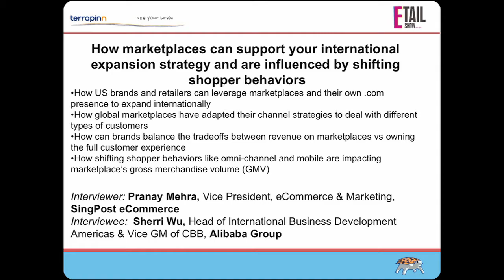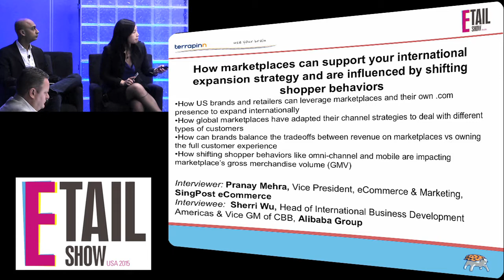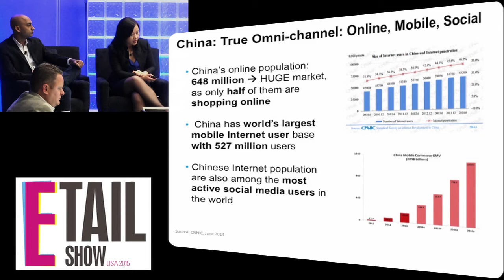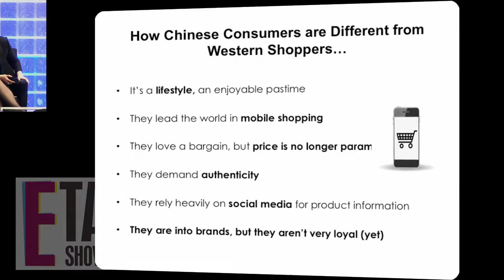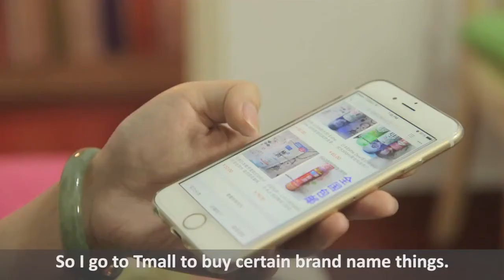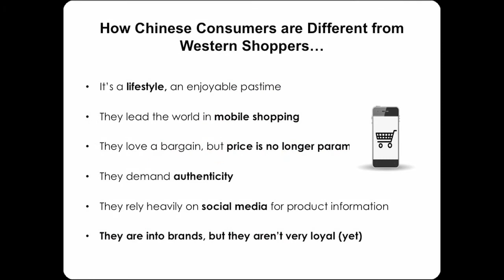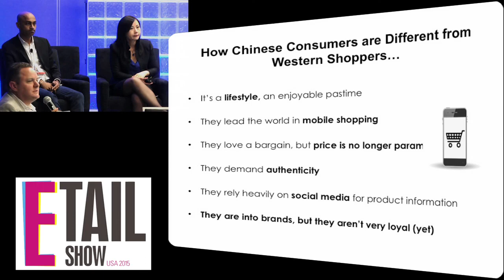Alibaba Group's Sherri Wu and SingPost eCommerce's Marcelo Wesseler on international marketplaces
Sherri Wu is the Head of International E-commerce Business Development Americas and Vice General Manager of Cross-border Business at Alibaba Group. She leads the team in building growth opportunities for businesses across key Alibaba Group platforms through cross-border e-commerce initiatives.

Marcelo Wesseler leads the eCommerce business unit and joint eCommerce initiatives with the Alibaba Group.  His team runs the ecommerce business for major global brands across Asia Pacific (adidas, Levi’s, Philips, Toshiba, Canon, Triumph, Uniqlo and others).

At the Home Delivery, Etail, and Click & Collect Show USA 2015, Sherri and Marcelo presented a Fireside Chat on how marketplaces can support your international expansion strategy and are influenced by shifting shopper behaviors.